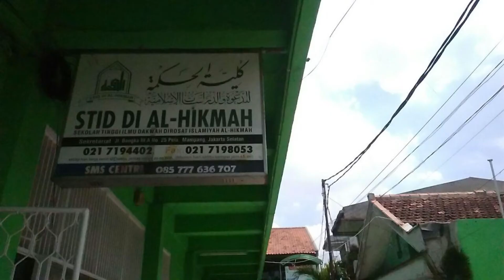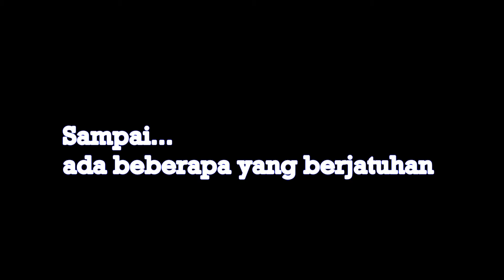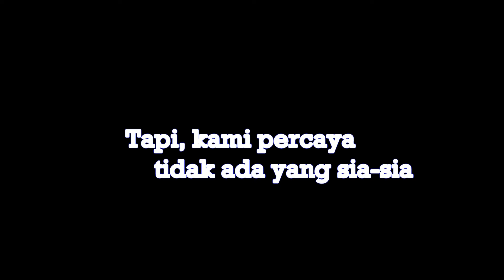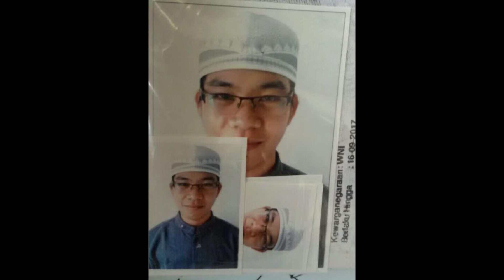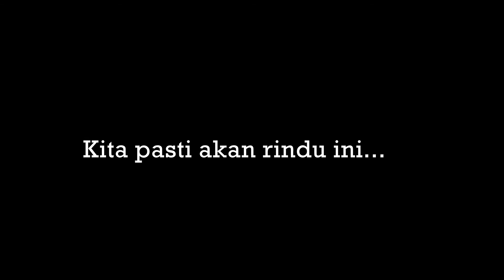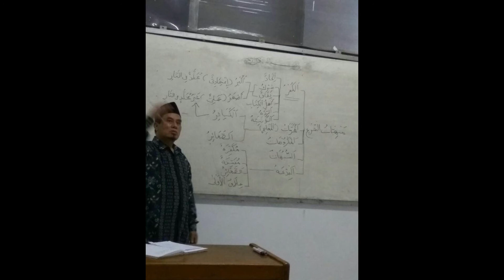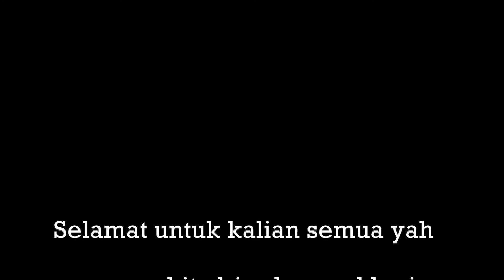Angkatan 51 STID DI Al Hikmah Jakarta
Kampus dakwah Islam yang menimba ilmu komunikasi dan penyiaran Islam